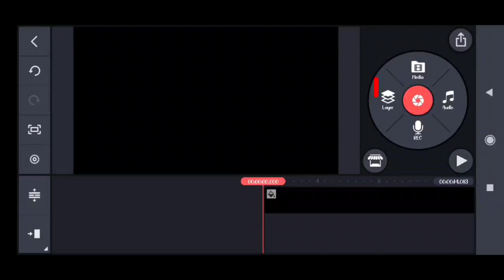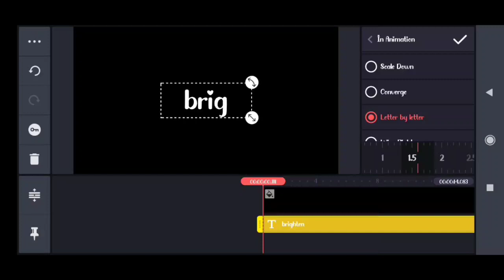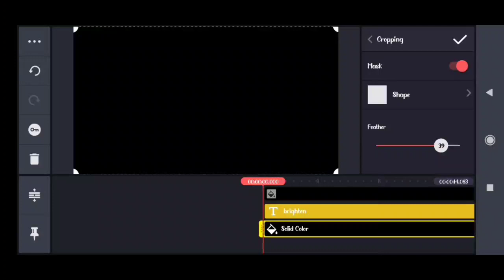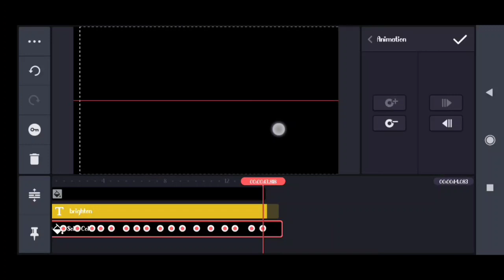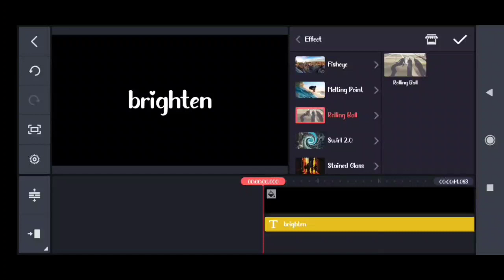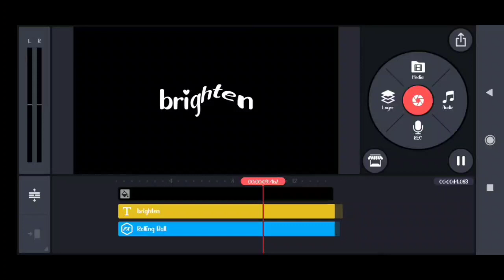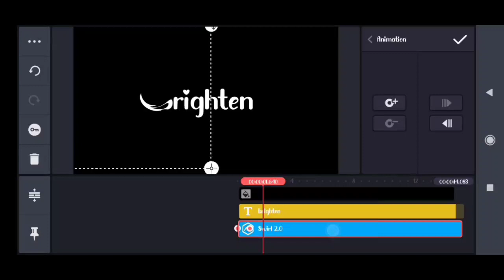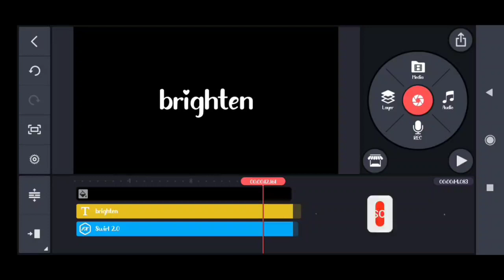Text Animation Effects In Kinemaster | kinemaster tutorial 2022 | brighten malayalam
Text animation effect in kinemaster| Text animation effects | kinemaster @brightenmalayalam

How to animate text in kinemaster | Text animation effects | kinemaster @brightenmalayalam

🔊for any promotion please contact
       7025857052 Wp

doubts clearing and video meterials avalable on our telgram or whatsapp group

alight motion video tutorials

നിങ്ങൾക് പ്രയോജന പ്രതമായ എല്ലാ വീഡിയോയും ഞങ്ങളുടെ playlistil avalable ആണു കാണാൻ മറക്കല്ലേ 🤩